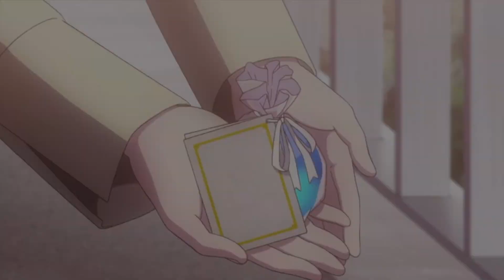Iroduku: The World in Colors 「AMV」~My Escape ✰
Anime Iroduku: The World in Colors

Plot:  Hitomi Tsukishiro is a teenage girl from a family of witches who lost her sense of colors as she lost the people she treasured. Not wanting to see her granddaughter suffer anymore, Hitomi’s grandmother Kohaku Tsukishiro sends her 60 years into the past to meet her 17-year-old self.